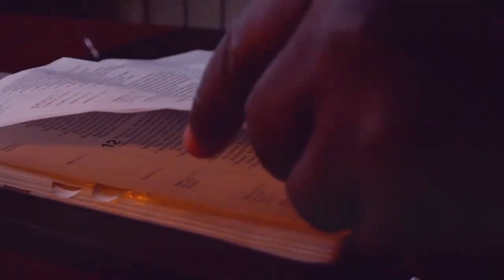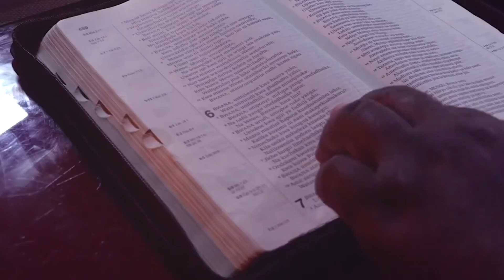TAA YA MIGUU YANGU EP 36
Nanga ya watu wa Mungu, sehemu ya tano